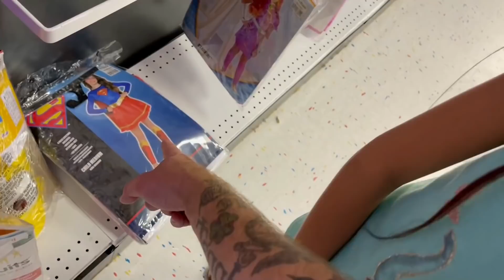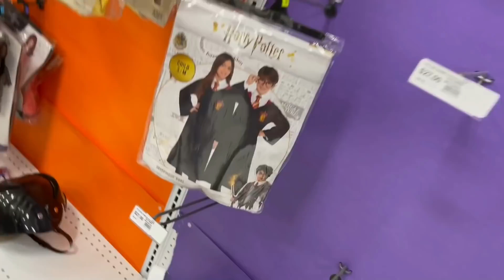FIRST EVER HALLOWEEN COSTUME SHOPPING REACTION! - Last Minute Shopping 😅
Members Only Emoji codes:
 :ahernDoggy:
 :ahernIdol:
 :ahernPet: